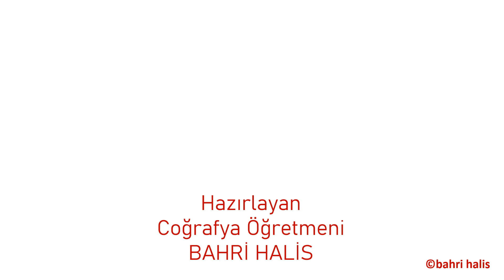Türkiye önemli yerler 1 nüfusun yoğun ve seyrek olduğu yerler